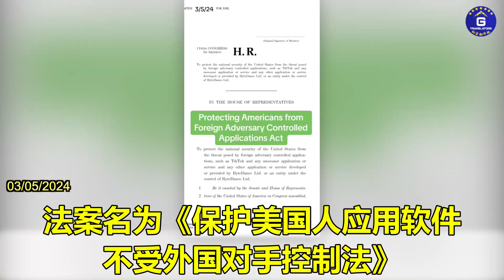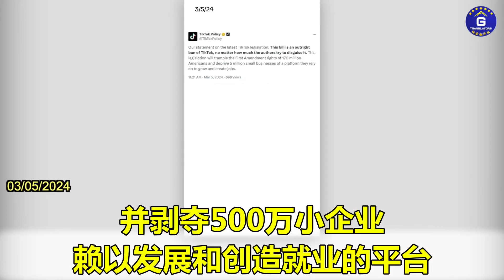03/05/2024 TikTok用户@lisaremillard：美国众议院中共问题特设委员会的一个两党议员团体刚刚发布了一项全新法案以禁止TikTok。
03/05/2024 TikTok user @lisaremillard: A bipartisan group of House lawmakers who sit on the House Select Committee on the Chinese Communist Party have just released a brand new bill to ban TikTok. This bill specifically defines TikTok and its parent company ByteDance as foreign adversary controlled. If this bill gets passed, within five months of that date, ByteDance must divest or sell TikTok to a company the U.S. government determines is not a foreign-controlled adversary.
03/05/2024 TikTok用户@lisaremillard：美国众议院中共问题特设委员会的一个两党议员团体刚刚发布了一项全新法案以禁止TikTok。这项法案明确地将TikTok及其母公司字节跳动定义为受外国对手控制。如果这项法案获得通过，那么在法案生效后的5个月之内，字节跳动必须与TikTok剥离或者将TikTok出售给一家被美国政府认定不是由外国对手控制的公司。